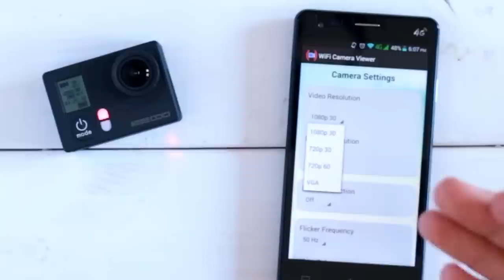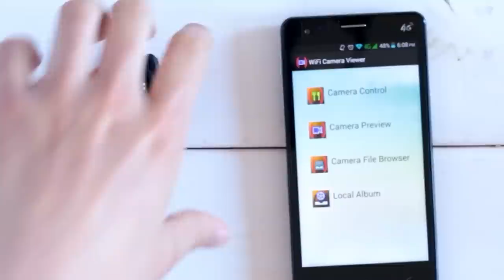Keecoo KO-01 Action Cam Review (Deutsch/German) - 1080p, 30M wasserdicht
Die Keecoo KO-01 ist eine neue Budget bzw. Sport Kamera. Sie unterstützt Videoaufnahmen mit Full HD Auflösung (1920x1080) @ 30 fps und HD (1280x720) @ 60 fps. Es ist ein 12MP Sensor verbaut und sie besitzt einen 1050 mAh Akku. Eine Vielzahl an Zubehör ist im Lieferumfang bereits dabei.

Die Keecoo KO-01 wurde netterweise vom Comebuy Online-Shop gestellt. Sie kann zur Zeit ab 67€ hier gekauft werden:

Hier einmal die Daten zusammengefasst:
-Chipsatz: AIT8427 32-bit
-12 MP Sensor
-Akku: 12.0 MPIX
-WLAN: 802.11 b/g/n
-Mini HDMI
-F2.8
-f=4.93mm
-170°
-Video Modi: 1920x1080P@30FPS, 1280x720P@60FPS, 1280x720P@30FPS
-Android & iOS Support
-MicroSD Slot
-IP67
-30m wasserdicht
-0.7" LCD Display (Nur für Einstellungen!)